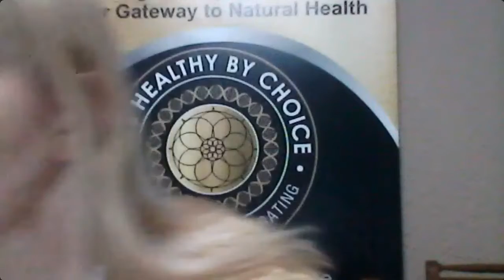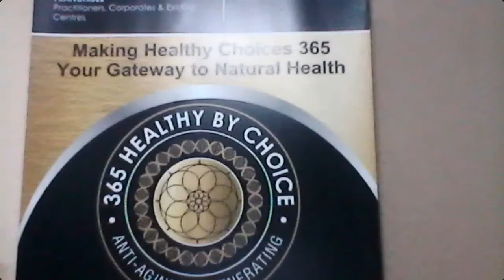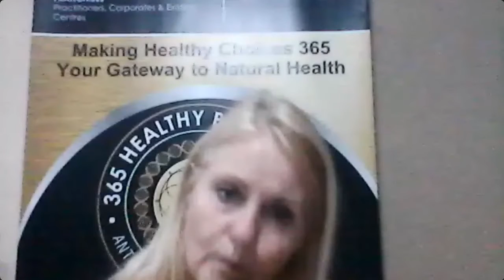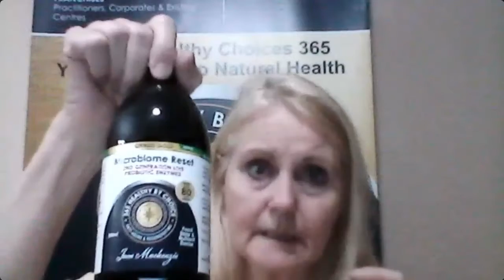Turning Point Part 2 The New Golden Age of Aquarius LET GO! & 365 HEALTHY BY CHOICE Nutrients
Surrender the old memories and live with inspiration, imagination and intuition